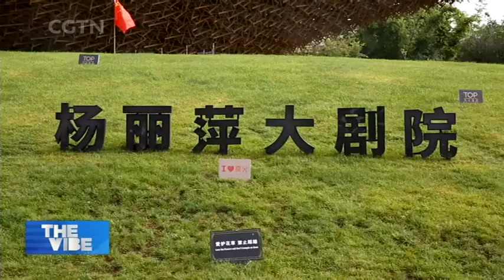Iconic Dancer & Choreographer Yang Liping Stages New Show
ETHNIC MUSICAL